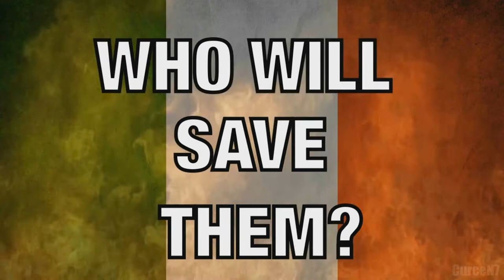DAENERYS FOR ITALY [MLG MONTAGE]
Hi! :D
For my not italian friends this ironic video it's about a important italian matter: "Enrica Lexie case"
"Marò" means "marines" in Italian Navy slang.